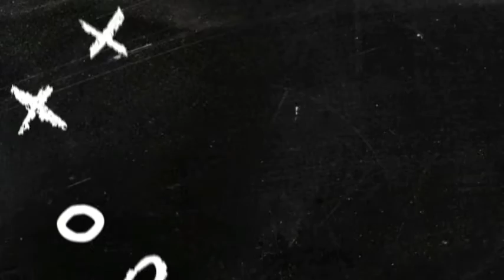Jamaica Vs Honduras 2 - 1 | EXTENDED HIGHLIGHT & ALL GOALS HD 2022 ⚽️🔥🔥